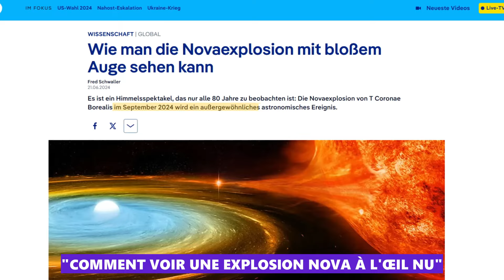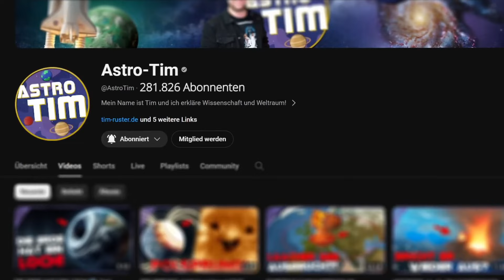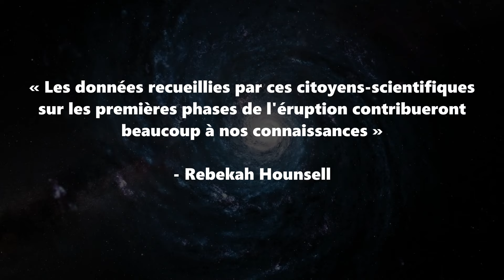Cela peut arriver à tout moment: une GIGANTESQUE EXPLOSION DE NOVA dans le ciel nocturne !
Vous ne pouvez pas manquer ça ! T Coronae Borealis est un système d'étoiles binaires fascinant dans la constellation de la Couronne Nord, située à environ 2 700 années-lumière de la Terre. Il se compose d’une naine blanche et d’une géante rouge. La particularité de ce système est qu'une explosion de nova se produit environ tous les 80 ans lorsque la naine blanche absorbe de la matière de son étoile compagne, déclenchant une réaction thermonucléaire. Cette explosion rend temporairement l’étoile beaucoup plus brillante et visible à l’œil nu. La dernière nova observée de T Coronae Borealis a eu lieu en 1946 et le prochain événement est attendu jusqu'à la mi-août 2024. Lors de l'explosion de la nova, la luminosité du système augmentera d'environ 10,8 magnitude à environ 2,0 magnitude, le rendant aussi brillant que l'étoile polaire. Après l’explosion, le système redevient invisible pendant des décennies avant de se rallumer.